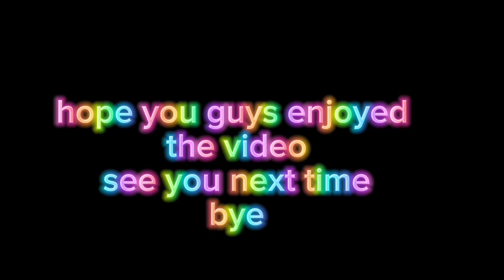Roblox Bedwars Archer Kit Gameplay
Today, I play as the Archer Kit and use my decent aim to win these games. The tactical headhunter is overpowered doing 60 damage from a head shot to iron armor and 132 damage from a head shot to an elder tree

Timestamps
Match 1: 0:00
Match 2: 10:55

It's Different ft Miss Mary - Shadows
Kovan x Electro Light - Skyline
Culture Code ft Karra - Make Me Move
Ascence - About U
Diviners ft Azertion - Feelings